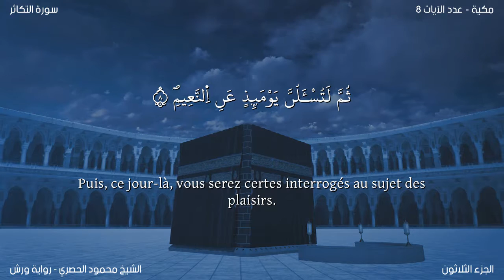Coran :102. Sourate At-Takâthur /Version lue (La course aux richesses) Récitation de Warsh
Nom
Cette sourate tire son titre du mot At-Takâthur qui apparaît dans le premier verset.

Abû Hayyân et Ash-Shawkâni affirment que cette sourate, à l’unanimité des exégètes, est mecquoise. C’est, selon l’Imâm As-Suyutî, l’opinion reconnue. Toutefois un certain nombre de traditions appuieraient son caractère médinois :

Ibn Hâtim narre selon Abû Buraydah que cette sourate fut révélée au sujet de deux tribus des Ansâr - les Banû Hârithah et les Banû Al-Harth. Ces deux tribus avaient relaté les gloires et les œuvres illustres de certains des leurs qui étaient encore de ce monde, puis étaient parties au cimetière se vanter des grandes œuvres de leurs défunts. La Révélation Divine descendit avec "alhâkum at-takâthur" (La course aux richesses et aux honneurs vous distrait). Cependant, si l’on prend en considération les positions des compagnons et des successeurs quant au contexte de la révélation des sourates, cette tradition n’est pas un argument valide pour prouver que Sourate At-Takâthur fut exactement révélée à cette occasion. Elle montre simplement que cette sourate touche de plein fouet ces deux tribus.
L’Imâm Al-Bukhârî et Ibn Jarîr narrent cette tradition selon Ubayy Ibn Ka`b : "le Prophète - paix et bénédiction d’Allâh sur lui - a dit : Si le fils d’Adam avait deux vallées de richesses, il désirerait une troisième. Rien ne peut remplir le ventre du fils sauf la terre (i.e. la mort)… jusqu’à ce que "alhâkum at-takâthur" fut révélée". Cette tradition fut considérée comme un argument appuyant le caractère médinois de cette sourate, en ce sens que ’Ubayy Ibn Ka`b embrassa l’islam à Médine. Toutefois, cette affirmation de Ubayy ne montre pas dans quelle mesure les compagnons du Prophète (paix et bénédiction d’Allah sur lui) auraient considéré cette parole du Prophète comme une partie du Coran. S’il s’agit de dire qu’ils la considéraient comme un verset coranique, cela ne peut être accepté, car une grande majorité des compagnons était constituée d’hommes qui connaissaient par cœur chaque mot du Coran : il n’est pas possible qu’ils se trompent et prennent un hadith pour un verset. Si dire qu’elle appartient au Coran signifie qu’elle est dérivée du Coran, cette tradition pourrait également signifier que lorsque les compagnons qui ont embrassé l’islam à Médine ont entendu cette sourate pour la première fois par le Noble Prophète, ils auraient cru qu’elle fut révélée à l’instant même, ils auraient pensé que la parole susmentionnée du Noble Prophète fut dérivée de ce verset.
Ibn Jarîr, At-Tirmidhî, Ibn Al-Mundhir et d’autres experts en traditions rapportent ce propos de l’Imâm `Ali : "Nous avions des doutes sur les supplices de la tombe jusqu’au jour où "alhâkum at-takâthur" fut révélée". Cette parole de l’Imâm `Ali fut considérée comme un argument en la faveur du caractère médinois de la Sourate, en ce sens que les supplices de la tombe seraient mentionnés pour la première fois à Médine, sans que la moindre mention n’en ait été faite à la Mecque. Ceci est inexact. En effet, dans les sourates mecquoises, les supplices de la tombe sont mentionnés dans divers passages d’une façon tellement claire, ne laissant la place pour le moindre doute à ce sujet. A titre d’exemple, on peut se référer aux versets suivants : Al- An`âm:93, An-Nahl:28, Al-Mu’minûn:99-100, Al- Mu’min:45-46, lesquels sont tous mecquois. Par conséquent, s’il fallait conclure quelque chose de cette parole de l’Imâm `Ali, on dirait que Sourate At-Takâthur fut révélée avant les sourates mecquoises que nous venons de citer et que sa révélation a dissipé tout doute chez les compagnons au sujet des supplices de la tombe.